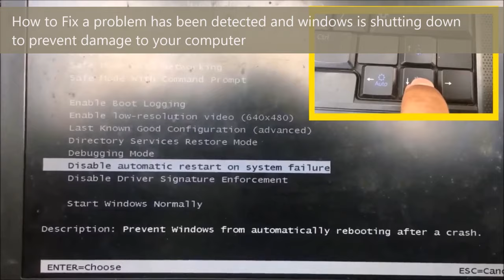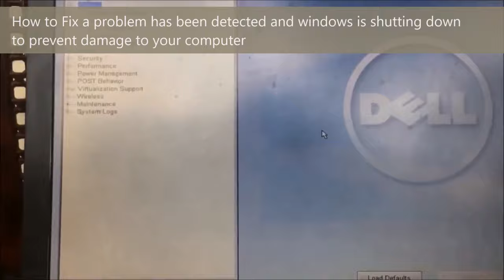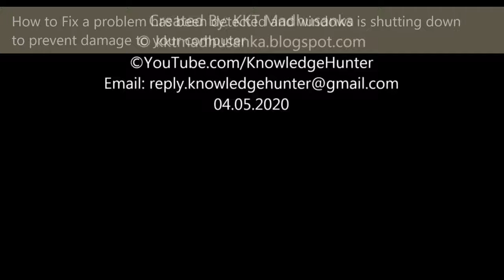a problem has been detected and windows is shutting down to prevent damage to your computer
a problem has been detected and windows shutdown to prevent damage
a problem has been detected and windows has shut down to prevent damage
a problem has been detected and windows shut down
a problem has been detected and windows has been shut down to prevent
a problem has been detected and windows 7 shutting down to prevent
a problem has been detected and windows has been
asus a problem has been detected and windows
as problem has been detected and windows
pantalla azul a problem has been detected and windows
a problem has been detected and windows page_fault_in_nonpaged_area
a problem has been detected and windows shutdown to prevent damage to your computer
a problem has been detected and windows has shut down
virtualbox a problem has been detected and windows
a problem has been detected windows 7 blue screen
how to fix a problem has been detected and windows 7
a problem has been detected and windows has been shut down
a problem has been detected and windows has been shut down memory management
a problem has been detected and windows has been shut down to your computer
a problem has been detected and windows has been shutdown to prevent damages to your computer
windows a problem has been detected blue screen
vmware a problem has been detected and windows has been shut down
windows 7 a problem has been detected and windows has been shutdown to prevent damage
a problem has been detected and windows has been shut down windows xp
a problem has been detected and windows has shut down to protect your computer
a problem has been detected and windows has been shut down to protect your computer
cara mengatasi a problem has been detected and windows
como resolver a problem has been detected and windows
cara mengatasi laptop a problem has been detected and windows
cara mengatasi a problem has been detected and windows has been shutdown to prevent damage
error message a problem has been detected and windows has been shut down
error a problem has been detected and windows
error a problem has been detected and windows has been shutdown to prevent damage
a problem has been detected and windows driver_irql_not_less_or_equal
a problem has been detected and windows has been shut down to prevent damage español
erro a problem has been detected windows 7
a problem has been detected and windows formatar
how to fix a problem has been detected and windows
how to fix a problem has been detected and windows has been shut down
a problem has been detected and windows shutdown to prevent damage windows 7
a problem has been detected windows xp install
problem has been detected and windows is shutting down to prevent damage
komputer muncul a problem has been detected and windows
sửa lỗi a problem has been detected and windows has been shut down
laptop a problem has been detected and windows
lỗi a problem has been detected and windows
sửa lỗi a problem has been detected and windows
lỗi a problem has been detected and windows has been shut down
mengatasi a problem has been detected and windows
masalah a problem has been detected and windows
cara mengatasi a problem has been detected and windows 7
cara mengatasi a problem has been detected and windows has been shut down
problem has been detected and windows needs to shut down
problem has been detected and windows needs to shut down to prevent damage
a problem has been detected and windows notebook
how to fix shutdown problem in windows 10
windows detected a problem and has shut down
a problem has been detected and windows o que é
a problem has been detected and windows xp
a problem has been detected windows xp blue screen
a problem has detected and windows shut down
a problem has occurred and windows has been shut down
windows a problem has been detected and windows has been shut down
why would windows suddenly shut down
a problem has been detected and windows shutdown to prevent damage windows xp
a problem has been detected and windows xp что делать
a problem has been detected and windows при установке windows xp
a problem has been detected and windows 7
écran bleu a problem has been detected windows 7
a problem has been detected and windows 7 что делать
a problem has been detected and windows при установке windows 7
a problem has been detected and windows stop 0x0000007b
a problem with the hard drive has been detected windows 10
windows 10 a problem has been detected
a problem with the hard drive has been detected windows 7
windows 7 a problem has been detected blue screen
pantalla azul windows 7 a problem has been detected
ecran bleu windows 7 a problem has been detected
tela azul windows 7 a problem has been detected